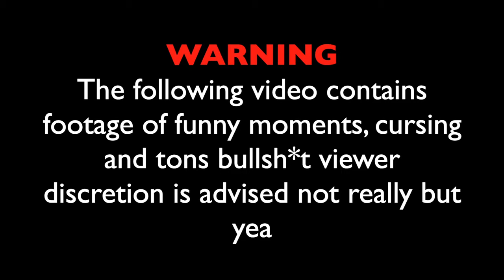Call of Duty: Warzone 🔫 BEST Epic & Funny Moments 🔫 NEW Grenade Launcher Compilation #6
Call of Duty: Warzone 🔫 BEST Epic & Funny Moments 🔫 WARZONE CLIPS BEST WTF Compilation #6